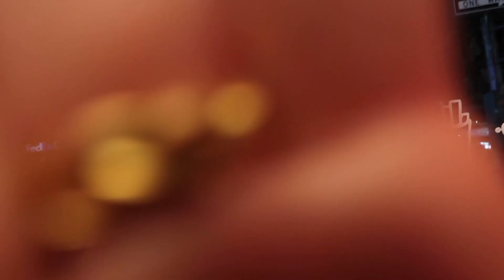new years in new york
another plant street vlog 😏

instas: laura_scott19, annabelleaxtell, aubreyaxtell
TikTok: plantstreet, laurahappy777, annabelle.a